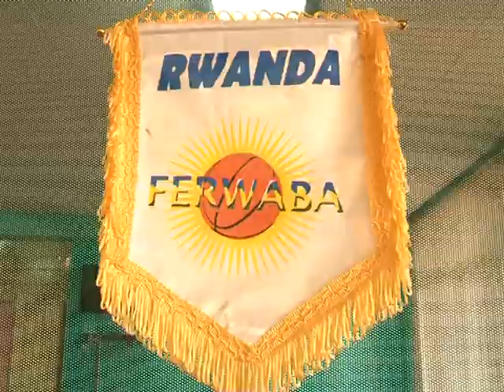AMATEKA YA SHEMA MABOKO DIDIDIER INTERNATIONAL BASKETBALL REFEREE